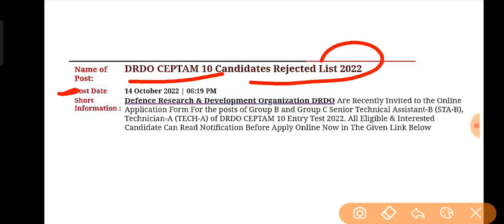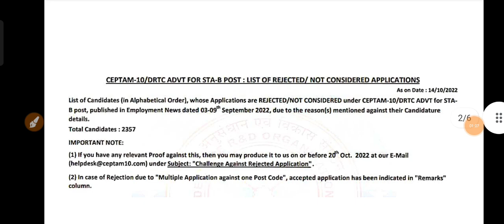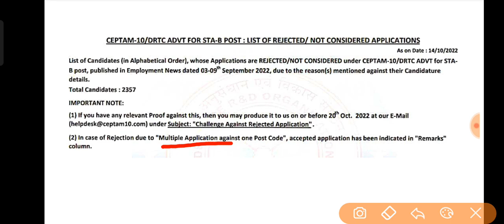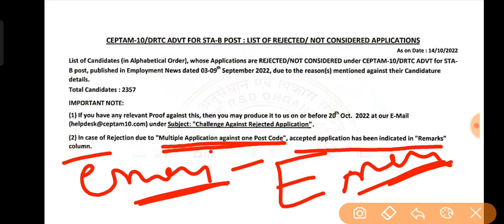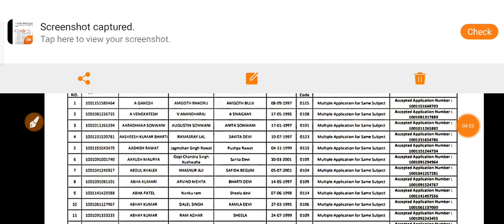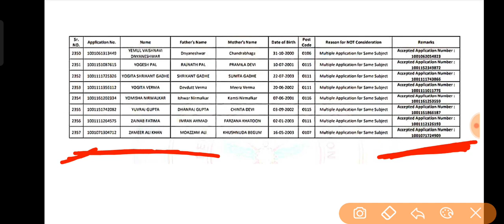DRDO ceptam -10 rejected list /application form 2022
DRDO ceptam rejected applications 2022